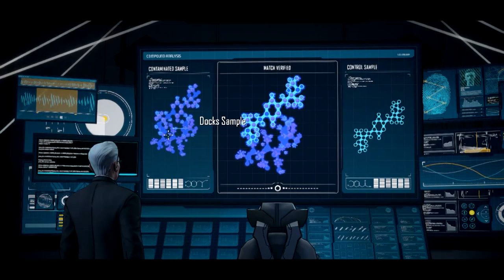Best Friends Play Batman: The Telltale Series (Part 6)